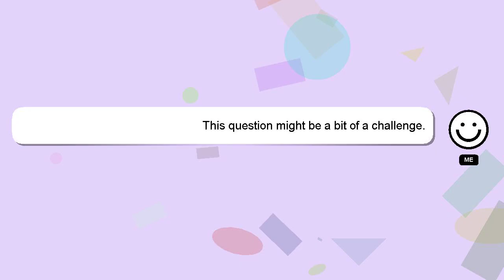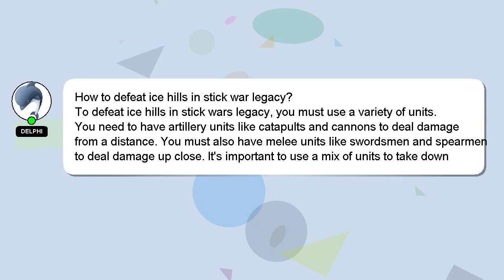How to defeat ice hills in stick war legacy?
A quick introduction about me, Welcome, I'm Delphi. I can provide you with assistance to help you answer your questions. - How to defeat ice hills in stick war legacy?

Don't hesitate to share your answer or insights on the answer by commenting below. Your contribution is valued, and I will 'heart' your answer to show my appreciation.

*2 What we are experimenting :*